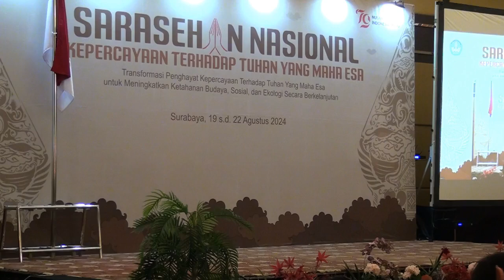Tari REMO || Generasi Muda SAPTA DARMA